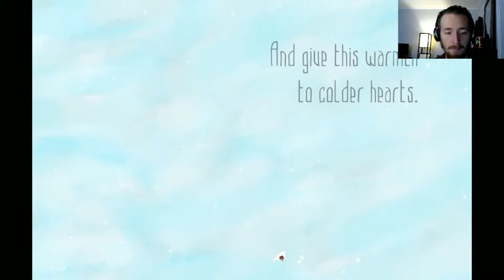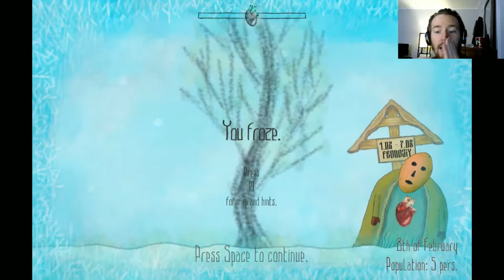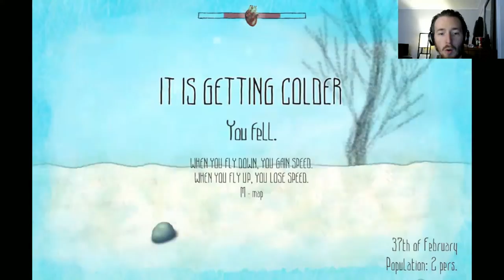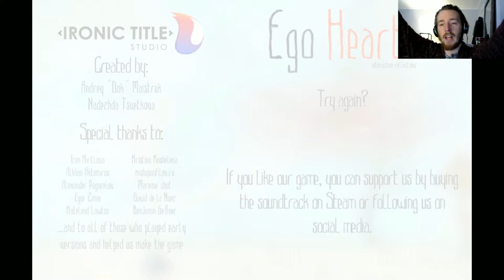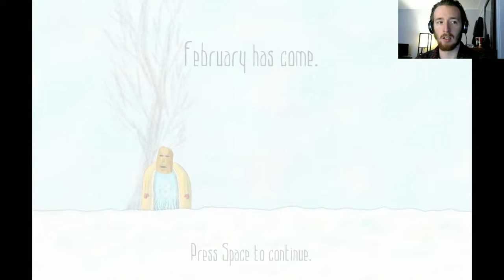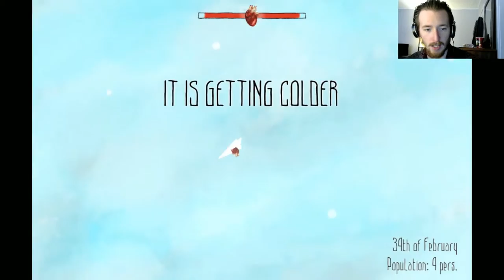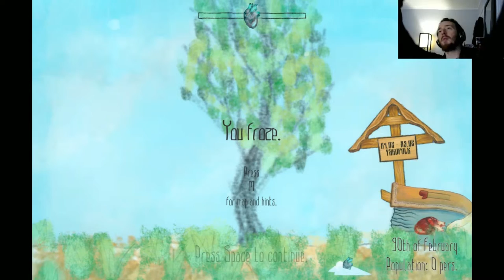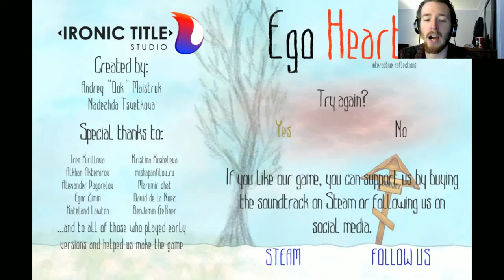Free Game Friday - Ego Hearts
This one doesn't have a whole lot of story to it, but hey! It's a free game!